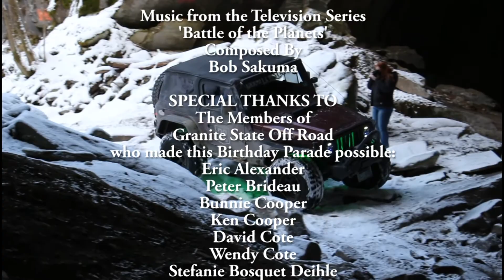Peter's Birthday Parade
Granite State Off Road celebrates Grumpy Gramps 67th Birthday!